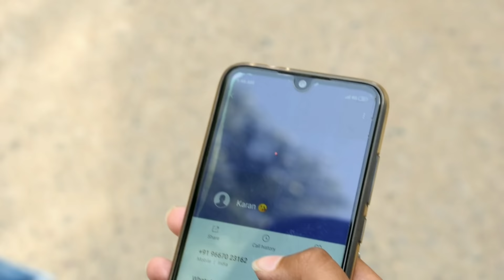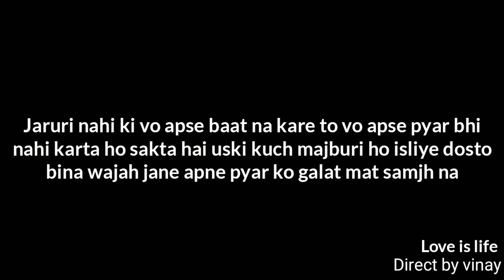Bekadra | karan singh Arora feat. Aditi sharma | new emotional song video | director by vinay Sharma